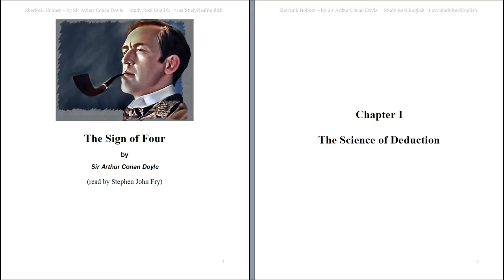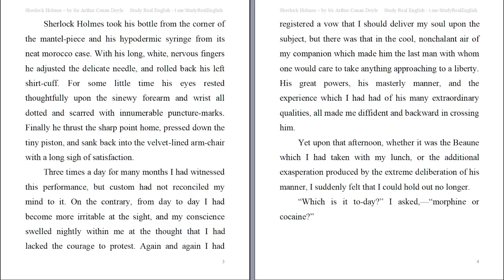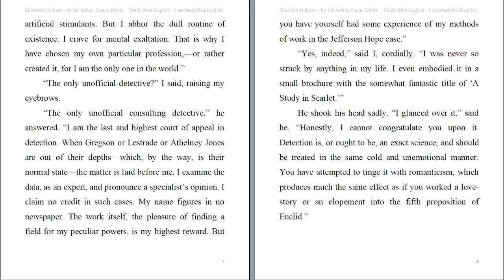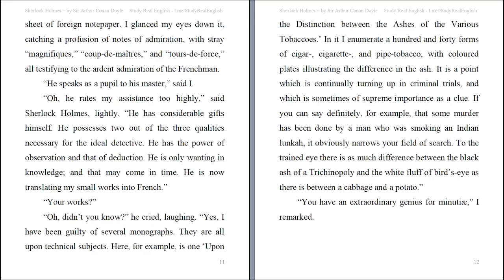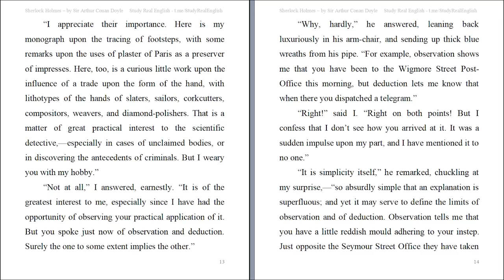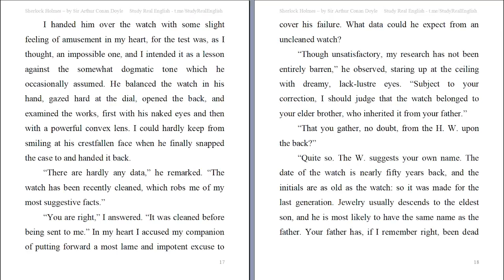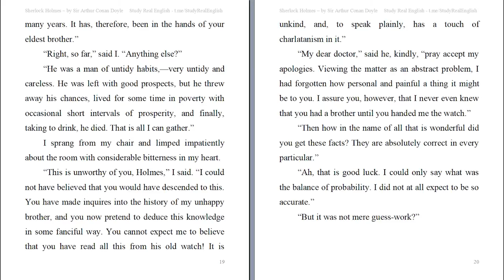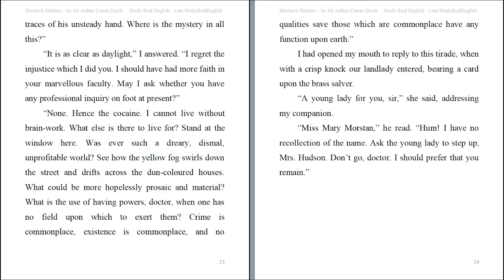Sherlock Holmes - The Sign of Four. The Science of Deduction. Audiobook level C1-C2. Chapter I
The Sign of the Four (1890), also called The Sign of Four, is the second novel featuring Sherlock Holmes written by Sir Arthur Conan Doyle.
This is first chapter - The Science of Deduction.